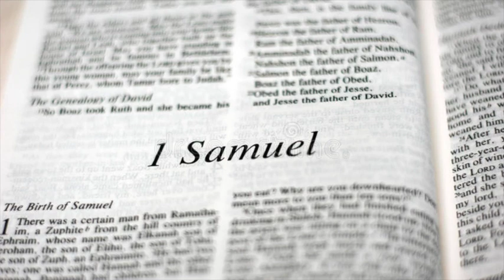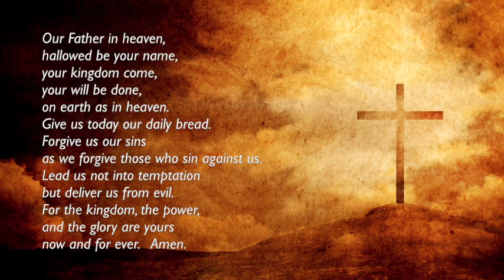21 May - 1 Samuel 12:1 - A sad farewell